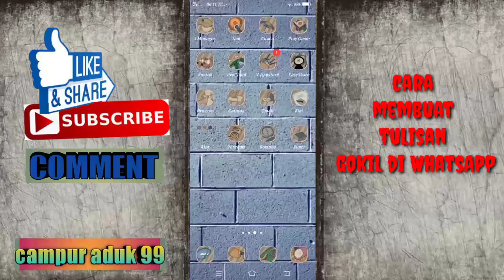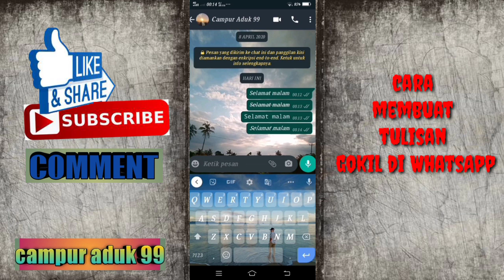Cara Membuat Tulisan Unik keren Di Whatsapp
Halo Bray kembali lagi di channel saya campur aduk 99 divideo kali ini saya akan bahas bagaimana cara membuat tulisan unik dan keren di WhatsApp. cara ini sangat mudah dan simple dan tonton video ini sampai habis agar kalian paham cara membuatnya.

Semoga bermanfaat
Dan jangan lupa nyalakan loncengnya biar kalian tidak ketinggalan di video saya selanjutnya.

TERIMA KASIH.